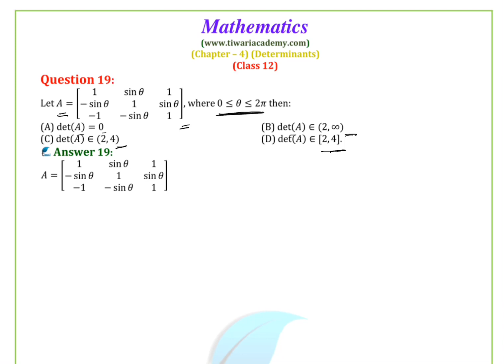NCERT Solutions for Class 12 Maths Chapter 4 Miscellaneous 4 Question 19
NCERT Solutions for Class 12 Maths Chapter 4 Miscellaneous Exercise Determinants Questions 19. to download solutions in PDF format.